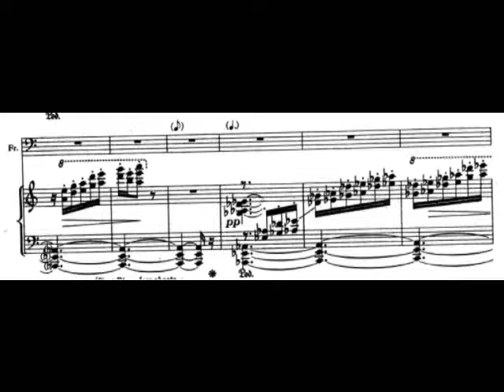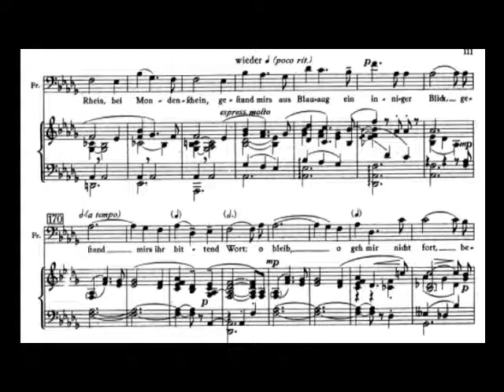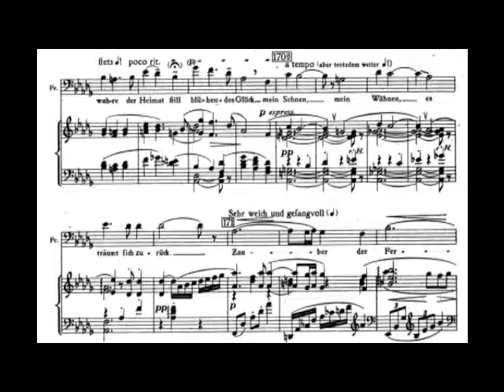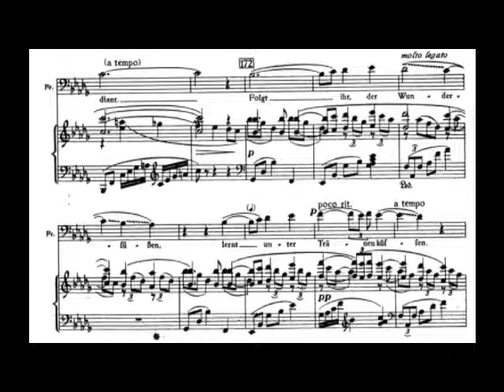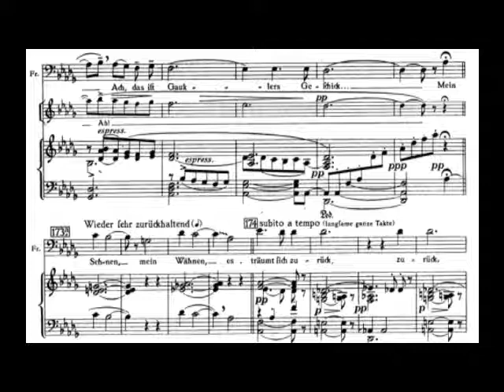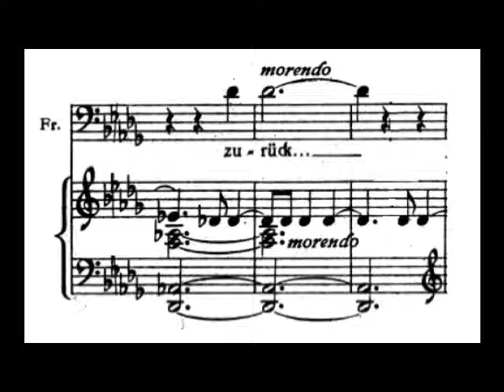Thomas Hampson - Pierrot's Tanzlied (Die tote Stadt, Act II - E. W. Korngold)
Thomas Hampson sings the beautiful baritone aria from Korngold's "Die tote Stadt." Fact: This was Hampson's winning piece for the 1981 Metropolitan Opera National Council Auditions.